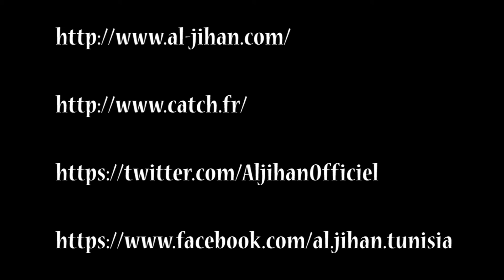‫ qatari slam الجعان Al Jihan Tunis Source ‬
Maghreb Volcano
‪#‎Tunisie‬
أعوذ بكلمات الله التّامّة
من كل شيطان وهامّة
ومن كل عين لامّة

 Découvrez qui est celui qui à jouer le rôle du qatari, sur un document le présentant le Catcheur Tunisien Al jihan  de la fédération de Catch Wrestling international " Wrestling Stars" qui veut se consacrer à la jeunesse de son pays, du Maghreb et de l' Afrique.